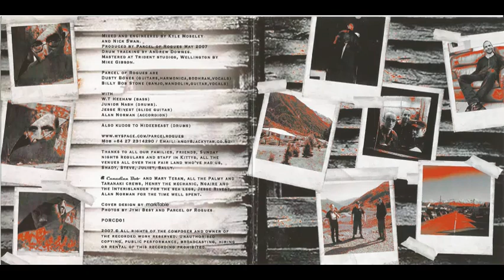Parcel of Rogues - Country Blues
Country Blues (Dock Bogs, Revenant Records)©

Parcel of Rogues:
Andy Kerr (guitar, harmonica, bodhran, vocals)
Nick Swan (banjo, mandolin, guitar, vocals)

with
Brad McMillan (drums)
Kyle Mosely (bass)
Jesse Rivest (slide guitar)

Drums recorded by Andrew Downes at Trident Studios.
Mixed and engineered by Kyle Mosely and Nick Swan in 2007.
Mastered by Mike Gibson at Trident Studios, Wellington, New Zealand.